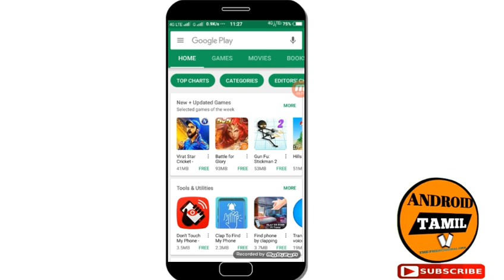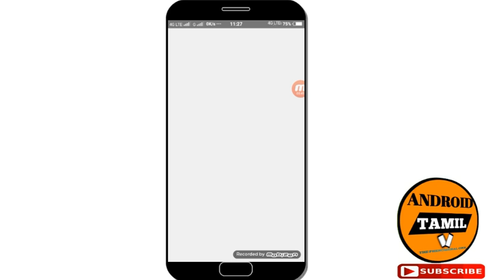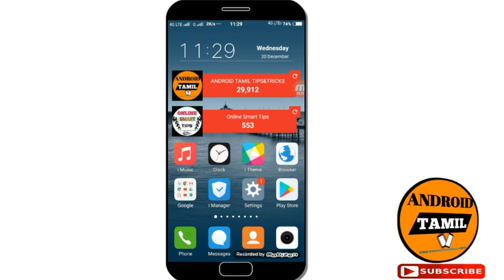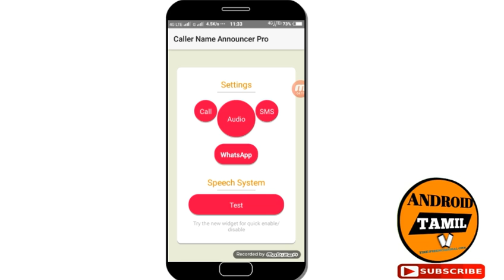How to activate caller name announcer from your mobile